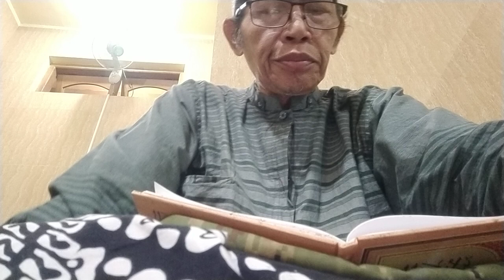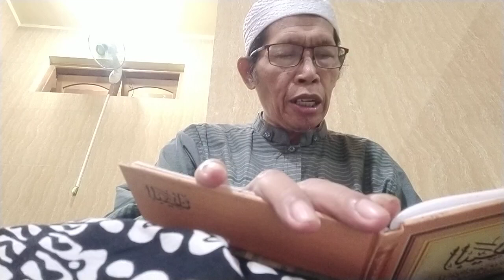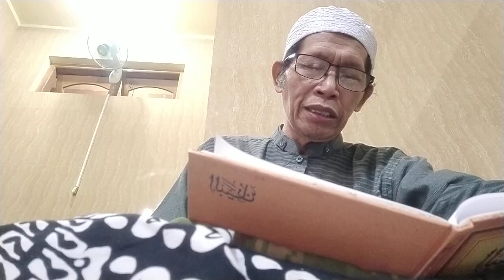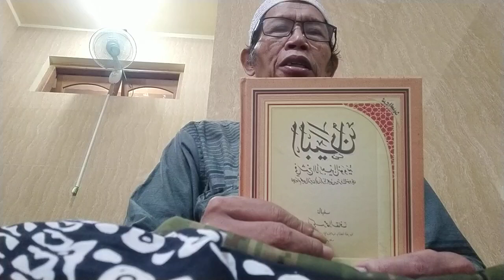Hadits Arbain (7)+(8) Bab: Nasehat dan Tugas Rosululloh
الأحاديث النبوية شرح الأربعين النووية

Epessud (9)
Hadits ke 7. Bab الدين النصيحة
Hadits Ke 8. Bab Tugas 2 Rasulullah SAW.

Semoga Berkah dan Bermanfaat untuk Ummat.